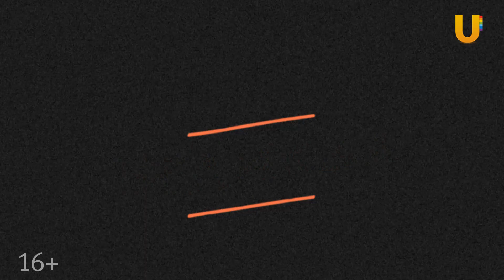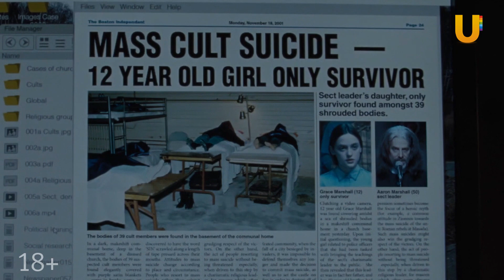Кинофреш. Обзор сериалов Великая / Сторожка / Не та девушка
В новом выпуске программы Кинофреш смотрите обзоры фильмов и сериалов "Великая" с Эль Фаннинг и Николасом Холтом, "Сторожка" с Райли Кио, и "Не та девушка" с Дэвидом Спейдом